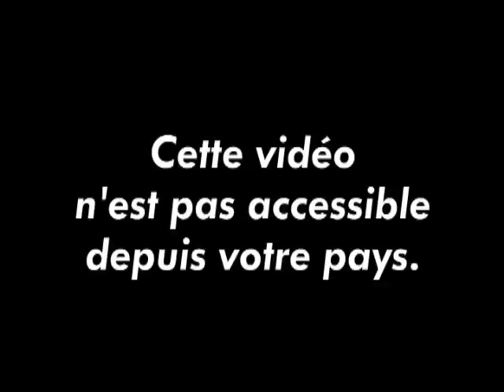Bref J'ai vu un psy www apropoz com